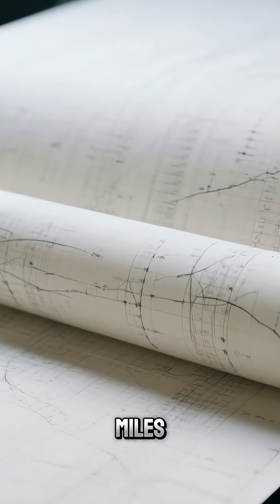The Pulse That Rewrote the Universe — Grad Student Discovered Neutron Stars… and Gave Away the Nobel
📡 In 1967, a 24-year-old PhD student named Jocelyn Bell Burnell noticed a tiny “bit of scruff” on 100 feet of radio chart paper — a pulse, repeating every 1.337 seconds, with clockwork precision.

Her advisor dismissed it as interference.
Colleagues joked it was “LGM-1” — “Little Green Men.”

But Bell Burnell kept watching.
She found three more.
And proved they weren’t aliens… but something far stranger:
Spinning neutron stars — the collapsed cores of dead giants, denser than atomic nuclei, beaming light across the galaxy.

🔥 The discovery revolutionized astrophysics — confirming Einstein’s predictions, proving stellar evolution, and opening the door to gravitational wave science.

Yet in 1974, the Nobel Prize in Physics went to her male supervisor and another senior scientist.
Bell Burnell? Not even nominated.

✅ This is the story of the woman who could have raged… but chose to lift others instead.
In 2018, she won the $3M Breakthrough Prize — and gave every penny to scholarships for women, minorities, and refugees in physics.

As she said:
“I’m not angry. I’m busy.”